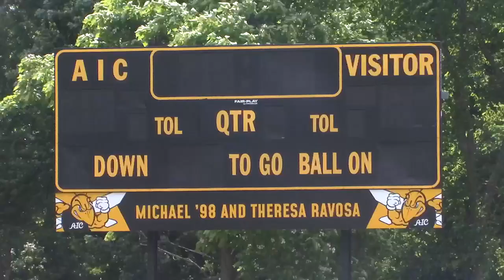Hampden D.A’s office kicks off youth flag football tournament